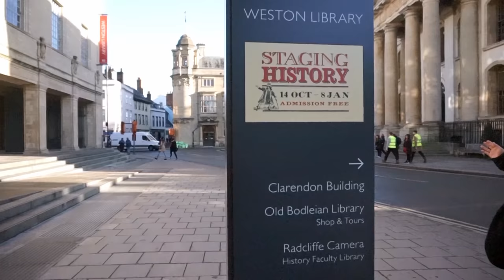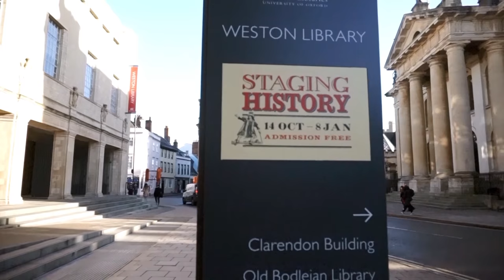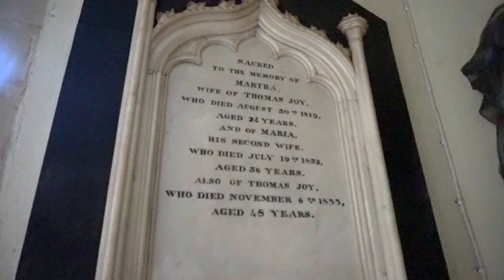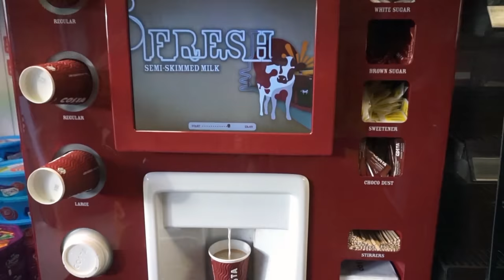영국에서 가장 아기자기한 마을 & 옥스포드 대학교 리뷰❤️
첫 번째 영상 크기가 안맞아 다시 올려요^^ㅜㅜ
먼저 올린 영상과 내용면에서는 크게 차이가 없어요~ :)

2017년 공개하는 첫 번째, 여행기네요^^
아직 한 달도 되지 않은 1주일간의 런던에서의 휴가. 크리스마스 시즌을 런던에서 보냈습니다. 촬영-편집을 처음 혼자 한 거니 만큼, 여러분의 응원이 앞으로의 제작에 힘이 될 것 같아요.

앞으로 잦은 출장 겸 여행을 만들어 볼테니, 다들 구독 한 번 눌러 주세요. 저의 유투브에서는 여행, 라이프스타일, 자기계발, 패션 등과 관련된 영상들이 올라 갈 계획이에요.

궁금하신 점은 댓글로^^

Hello~ guys, This is JINA! It's the first video about Trip Alone that I've uploaded. I visited in London last Christmas season.
There were a bunch of happenings actually, but I couldn't put them into my camera, that's so sad. But I'm gonna create 3 diffent videos about the trip in London alone.

Hope you guys like and enjoy this! If you have any questions or curious things, put them on the below as a comment.

I'm gonna create the video about my Trip whole around the world, Life Style in Korea,  Self-development and Fashion Style, Hope you will enjoy them all. See you the next !!! xoxo